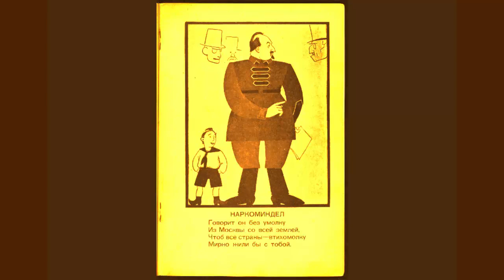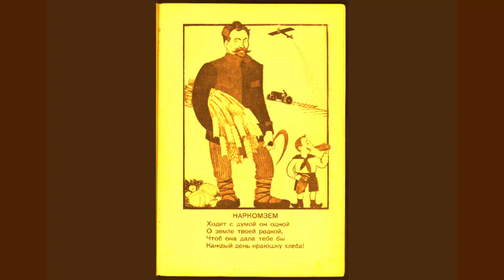Сталинский указ Молотову: Основательно почистить НаркомФИН и показательно расстрелять 2-3 десятка!